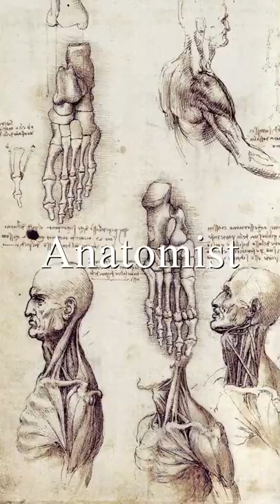How Leonardo da Vinci Changed the World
Leonardo da Vinci was a true renaissance man, mastering so many skills and talents. If you enjoyed this then check out the full length video - How Leonardo da Vinci Changed the World